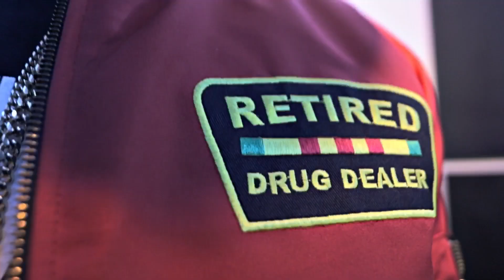Lucky Davinci - Believe Me Freestyle (VultureMix) (Dir.